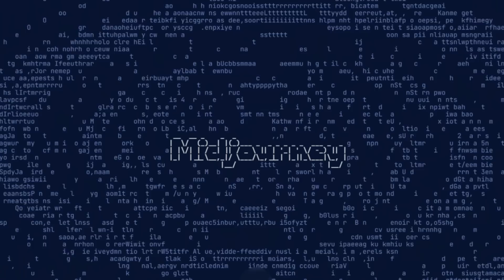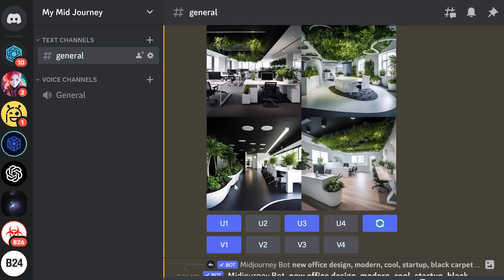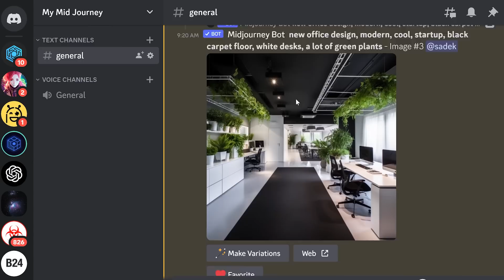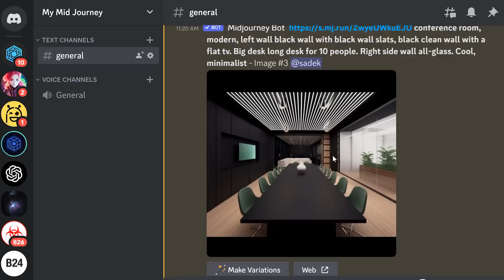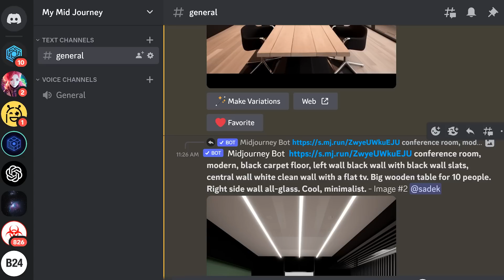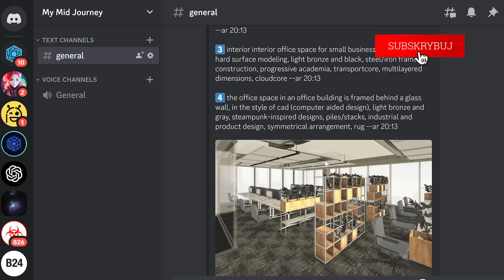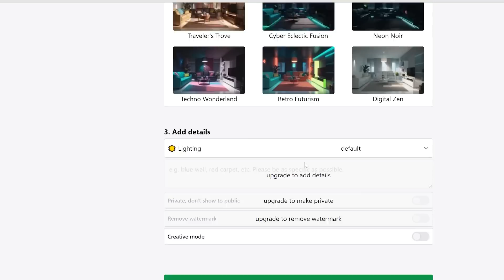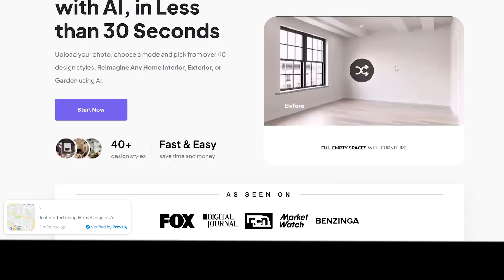Narzędzia AI w projektowaniu wnętrz - Midjourney, ReRoom, HomeDesigns, REimagineHome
Jak narzędzia AI wspomogą proces projektowania wnętrz. Zapoznajcie się z Midjourney, platformą generującą grafikę wysokiej jakości, czy ReRoom, narzędziem dla projektantów wnętrz. Poznajcie ich funkcje i zobaczcie, jak mogą usprawnić tworzenie i wizualizację aranżacji.

0:00 Intro
0:25 Sztuczna inteligencja w projektowaniu wnętrz
2:41 Midjourney - inspiracje i wizualizacje wnętrz
12:18 ReRoom.ai - zamień szkice w wizualizacje
14:23 REimagineHome - wizualizacje AI
15:00 HomeDesigns - projektowanie wnętrz i zewnętrznych przestrzeni
16:01 Podsumowanie i wizja przyszłości